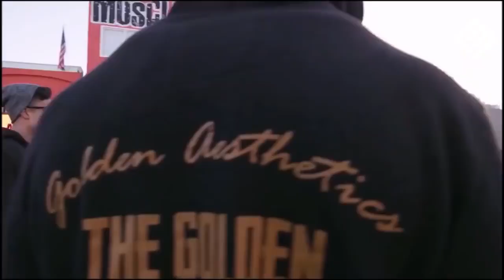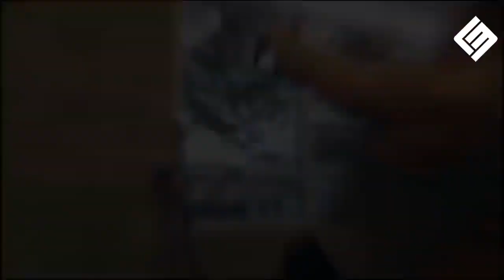Best Workout Music Mix 💪 Gym Motivation Music 2020 💪 Workout Mix 2020 #8